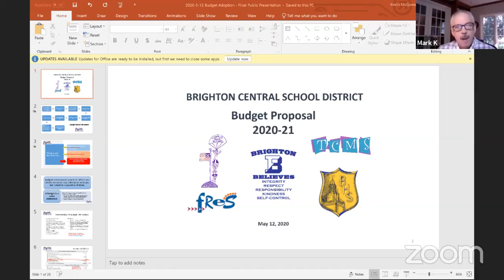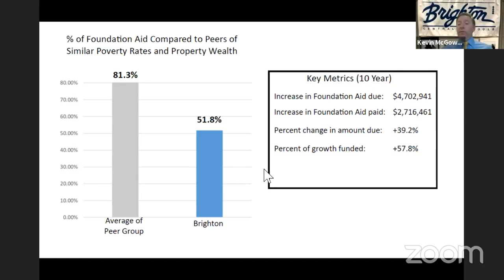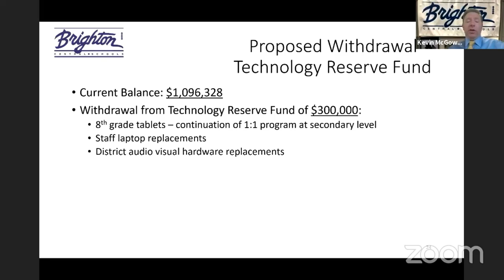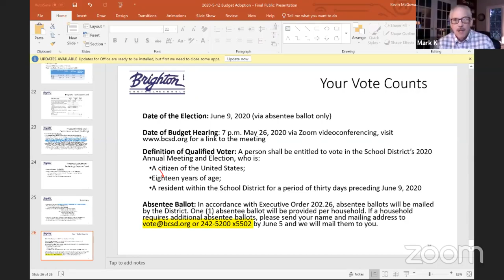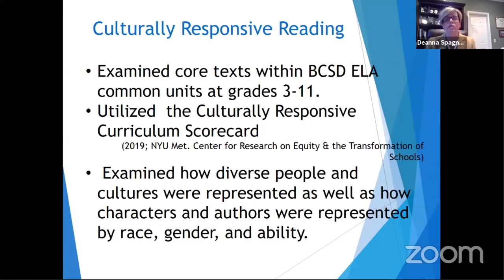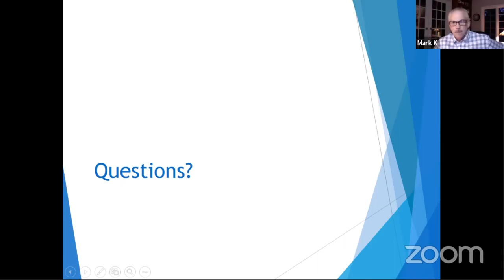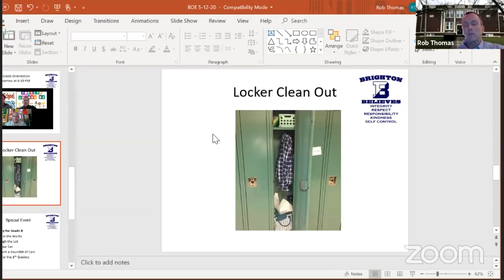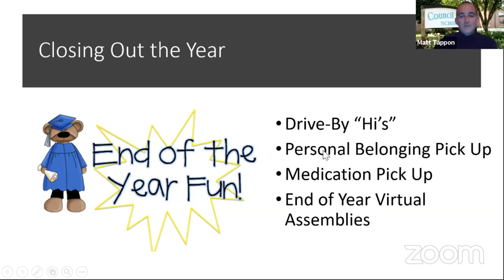Board of Education Meeting May 12, 2020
The Brighton Central School District Board of Education meeting from May 12, 2020